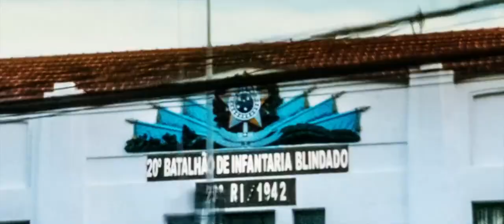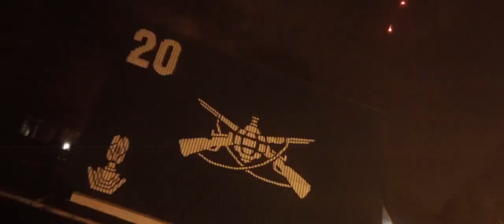20º Batalhão de Infantaria Blindado - 75 anos